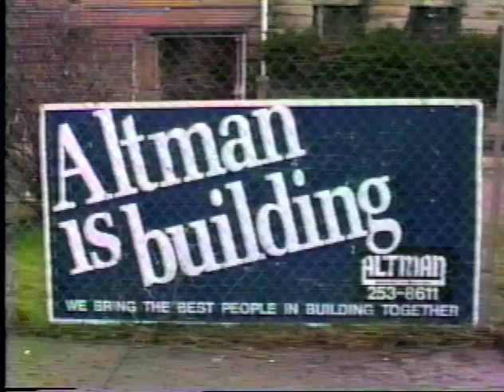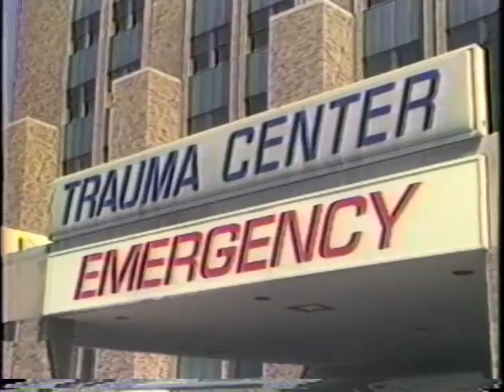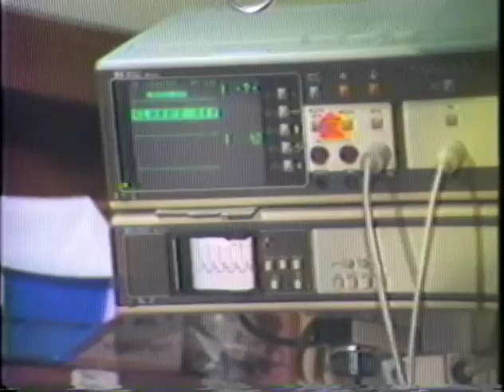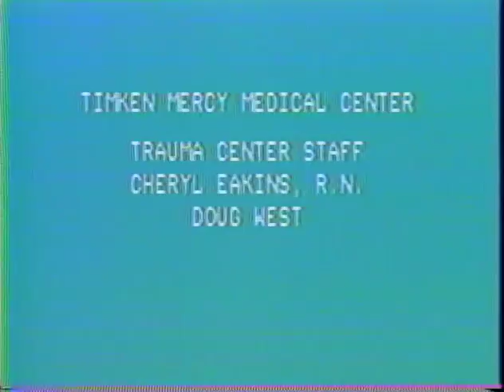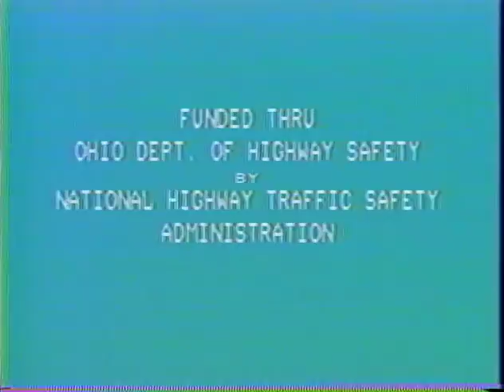the bryden house dwl simulation